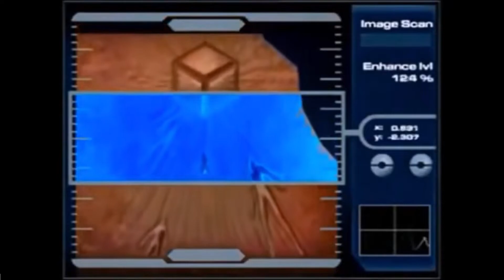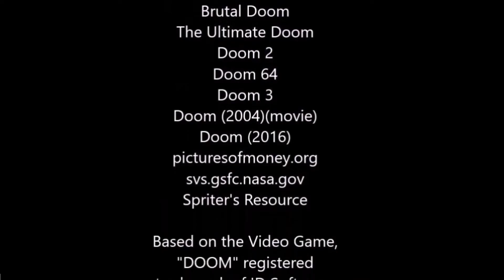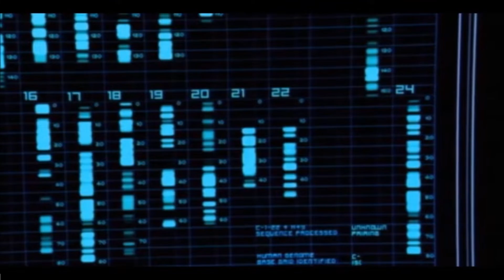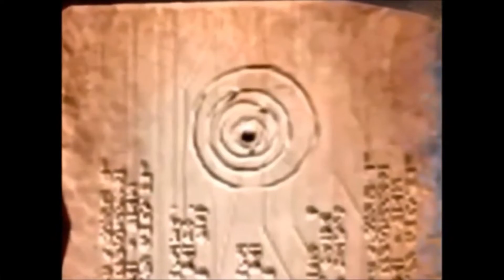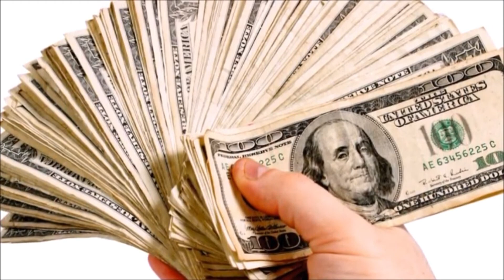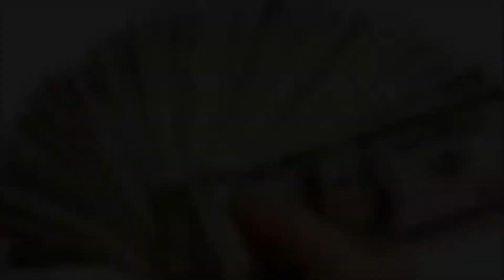Channel Update: What Happened to The Linkzilla? (Not Live)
Where has Linkzilla been for the last year and a half? He finally spills-all today.